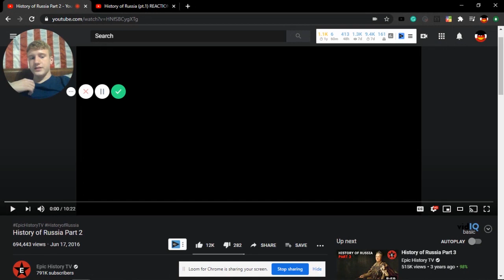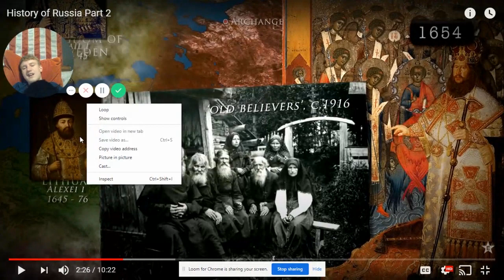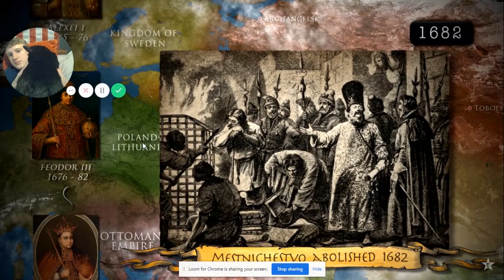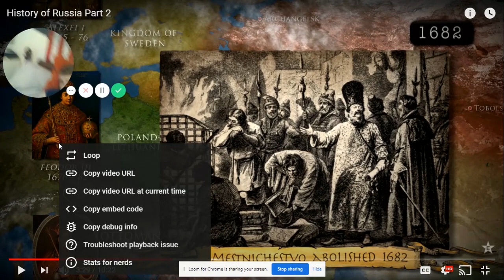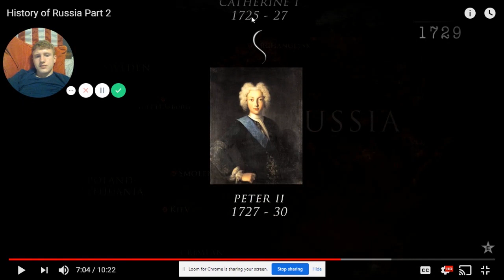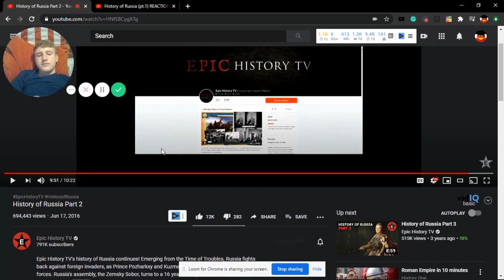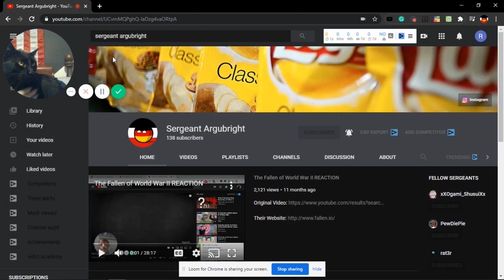History of Russia Pt 2 REACTION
Hello Everyone. Today we will be reacting to a recent user-requested series by the YouTube channel "Epic History"  about the history of Russia. From the Grand Duchy of Moscow to the modern Russian Federation. Russia is a very powerful country even today with a very long and intense history behind it which will definitely make this a very interesting series to watch and react to. I look forward to watching the rest of this series.

    Epic History TV's history of Russia continues! Emerging from the Time of Troubles, Russia fights back against foreign invaders, as Prince Pozharksy and Kuzma Minin liberate Moscow from Polish forces. Russia's assembly, the Zemsky Sobor, turns to a 16 year old boy, Mikhail Romanov, for leadership. He and the early Romanovs oversee a turbulent period of war, reform and rebellion: all Russian peasants are made serfs by the terms of the Sobornoye Ulozheniye, while Patriarch Nikon's religious reforms split the Russian Orthodox Church between Reformers and Old Believers. The Thirteen Years War (1654 – 67) against the Polish-Lithuanian Commonwealth brings Smolensk and Kiev under Russian control, as Cossack renegade (and folklore hero) Stenka Razin leads revolt in the south.

In 1689, Peter the Great seizes power from his half-sister, Princess Regent Sofia. Peter is determined to make Russia a great European power, and travels to the Dutch Republic and England to study the latest developments in science and shipbuilding. He wages successful wars against the Ottoman Empire, acquiring the Black Sea port of Azov, and defeats Sweden in the Great Northern War, winning one of Russia's most famous victories at Poltava in 1709. He builds a new capital, St.Petersburg, as well as a Russian navy, and reforms education, industry and government. Not without internal opposition, Peter's boundless energy transforms Russia.

The second half of Russia's 18th century is dominated by female rulers. Under the reign of Empress Anna Ioannovna, Vitus Bering charts the coast of Alaska and discovers the Aleutian Islands. Empress Elizabeth leads Russia into the Seven Years War against Frederick the Great, with Russian victory at Kunersdorf in 1759, and oversees construction of St.Petersburg's stunningly lavish and expensive Winter Palace. While Peter III falls victim to a conspiracy by his wife Catherine and army officers, leading to his own death, and the reign of Catherine the Great..